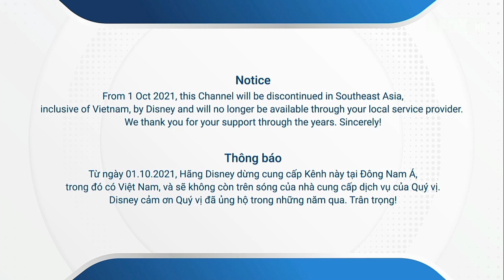Khoảng khắc kênh FOX chèn thông báo ngừng phát sóng vào ngày 1/10/2021 tại các nước Đông Nam Á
Thời gian: 17:55h (18/9/2021)